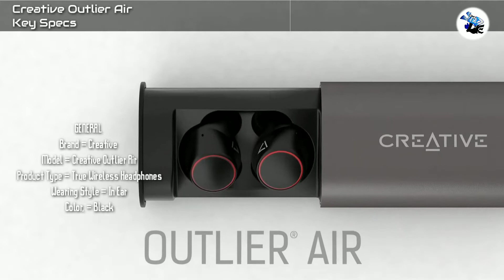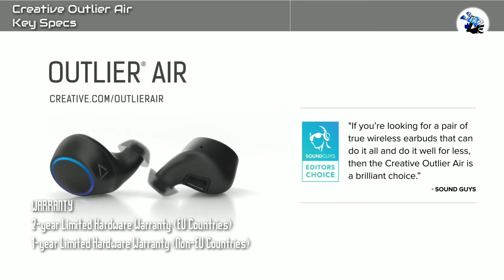Creative Outlier Air Truly Wireless Earphones - REVIEW, Price, and Specifications | STUDlike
Creative Outlier Air
Key Specs

GENERAL
Brand = Creative
Model = Creative Outlier Air
Product Type = True Wireless Headphones
Wearing Style = In Ear
Color. = Black

CONNECTIVITY
Bluetooth 5.0
BT Profiles = HFP , A2DP ,  AVRCP
Bluetooth Operating Frequency = 2.4 GHz

BATTERY
USB Type-C (Charging),
Earbuds = 60mAh
Charging Case = 380mAh

WEIGHT
Charging Case: 54g (1.90 oz),
Earbuds: 2 x 5g (2 x 0.18 oz)

AUDIO
Frequency Response = 20–20,000 Hz
Driver = 5.6 mm graphene driver diaphragm

HARDWARE
Audio Codec = aptX, AAC, SBC

OPERATING RANGE
Up to 10m / 33 ft

PROTECTION
Weather-proof Resistant = IPX5

SYSTEM REQUIREMENTS
Devices that support the Stereo Bluetooth Profile (A2DP)

PACKAGE CONTENTS
1 x Creative Outlier Air
1 x Pair of (S) and (M) Ear Tips
1 x USB-C Charging Case
1 x USB Type C-to-A Charging Cable
1 x Quick Start Guide
1 x Compliance Leaflet
1 x Warranty Leaflet

WARRANTY
2-year Limited Hardware Warranty (EU Countries)
1-year Limited Hardware Warranty (Non-EU Countries)

AVAILABLE
Amazon

PRICE
₹6,999/-